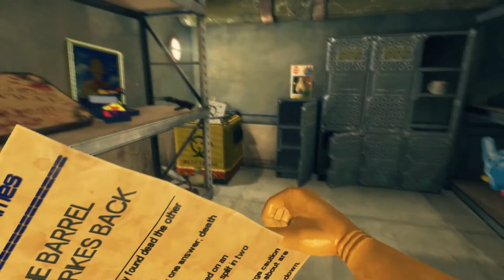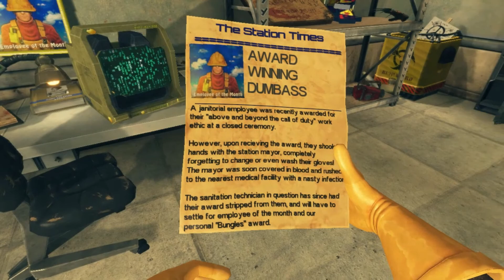⚠️Viscera Cleanup Detail⚠️: Custom Map: Episode 40, Part 2: Factory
Map Review: 10/10!
This map has been made by cannonf0dder (thats the map creators name to clarify) and was originally planned to be used during the Spookiest Janitor 2018 competition before they decided to use another map instead.
But if this map was submitted I will have to admit that it would have been an impressive contender! It had a good subtle storyline, a dark spooky atmosphere (I swear on my shinbones I felt someone standing behind me when I noticed the girl sobbing), and had good Jumpscares with a balance of actual work to be done!
This map should be a damn good example of what I'll be expecting since it was able to be Unsettling and followed every single rule in the competition to PERFECTION.
also threw in the +.5 points for the Boney McBonerton themed Easter Egg!
and after chatting with Cannonf0dder myself I actually discovered that the girl's sobbing was not only unintentional, but he did'nt even know it was there! so yeah...thats scary!
Cant wait to see what the map you'll be using for the contest will be like!
-The Bonerman!

This was an amazing custom map made by Steam User Cannonf0dder.
This map contains spoilers, if you dont want to know where the spooks are when playing it yourself then please click away.